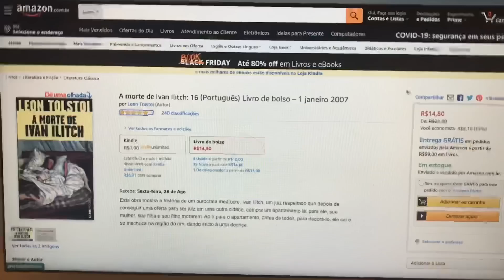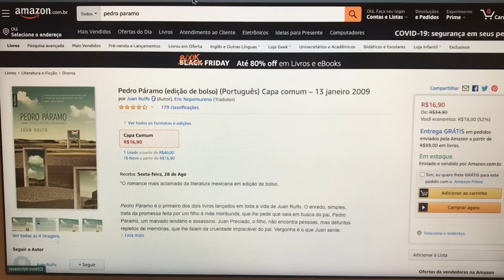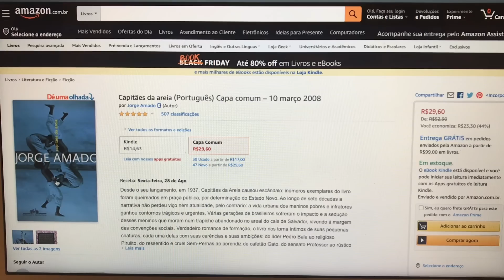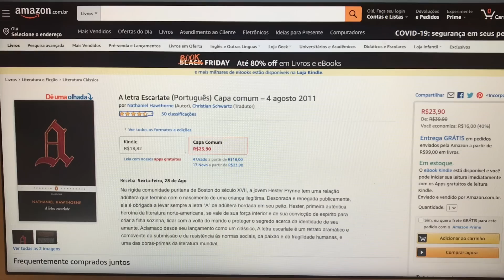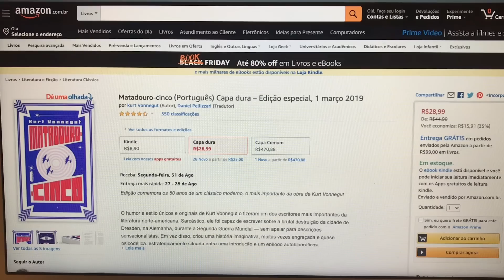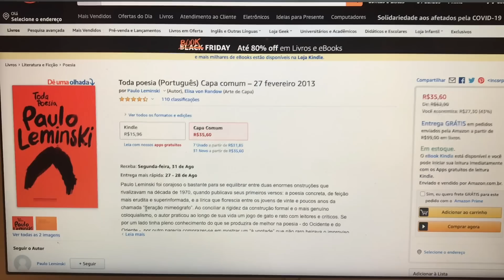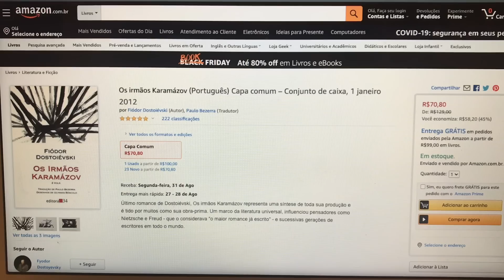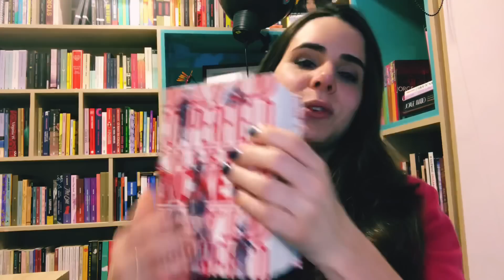COMPENSANDO O FIASCO QUE FOI A ÚLTIMA LIVE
(Promoções válidas de 20/08/2020 às 18h00 até 23/08/2020 às 23h59)

Alguns destaques:

Clássicos:

O príncipe - Maquiavel
Leon Tolstói - A morte de Ivan Ilitch
O conto da aia - Margaret Atwood
Goethe - Sofrimentos do jovem Werther
Pedro Páramo - Juan Rulfo
O processo - Franz Kafka
O médico e o monstro - R. L. Stevenson
Dois irmãos - Milton Hatoum
O que é o fascismo? - George Orwell
Capitães da areia - Jorge Amado
Misterioso caso de Styles - Agatha Christie
Cândido - Voltaire
Ficções - Jorge Luis Borges
A mão invisível - Adam Smith
A letra escarlate - Nathaniel Hawthorne
Incidente em Antares - Erico Verissimo
Complô contra a América - Philip Roth
Matadouro-cinco - Kurt Vonnegut
Gabriela cravo e canela - Jorge Amado
Do amor e outros demônios - Gabriel García Márquez
Hans Staden - Duas Viagens ao Brasil

Contemporâneos:

Outros jeitos de usar a boca - Rupi Kaur
O tempo entre costuras - María Dueñas
Um cavalheiro em Moscou - Amor Towles
A vida invisível de Eurídice Gusmão - Martha Batalha
Holocausto brasileiro - Daniela Arbex
Comédias para se ler na escola - Luis Fernando Verissimo
Sobrevivendo no inferno - Racionais Mc’s

ACIMA DE 30 REAIS (mas não muito):

Poemas escolhidos de Gregório de Matos
Toda poesia de Paulo Leminski

Investimentos:

Box Coleção Brasilis - Eduardo Bueno
 (Inclui: A Viagem Do Descobrimento; Náufragos, Traficantes E Degredados; Capitães Do Brasil E A Coroa, A Cruz E A Espada)

Box O mundo de Roald Dahl
(Inclui: ‘Matilda’, ‘As bruxas’, ‘O fantástico Senhor Raposo’ e ‘A girafa, o pelicano e eu’)

Irmãos Karamázov

Caixa Cinco Grandes Romances De Dostoiévski
(Inclui: Crime e castigo O idiota, Os demônios, O adolescente e Os irmãos Karamázov)

Coleção Clássicos Do Teatro Grego - Sófocles e Eurípedes
(Inclui:  Filoctetes, As Traquínias, Medeia, Héracles e Hipólito)